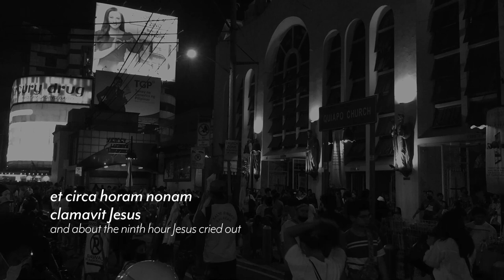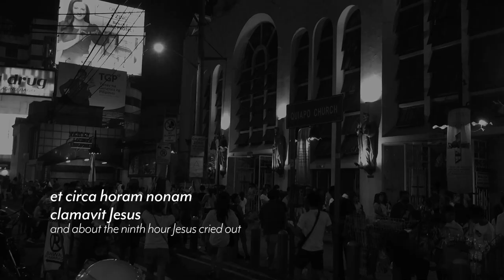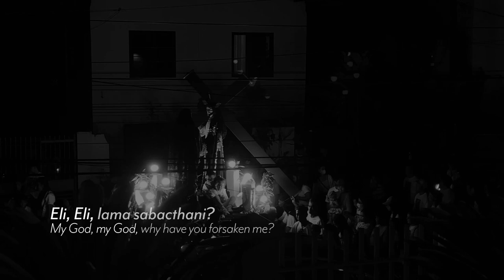Eli, Eli! (Deák-Bárdos) - University of the Philippines Manila Chorale (UPMC)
As the hours pass by, Jesus’ greatest act of love draws near.

On Good Friday, many Filipinos commemorate the crucifixion of Jesus Christ. It is a day to reflect and honor the sacrifice Jesus has selflessly committed out of His love for us. Today, may we take the time to humbly acknowledge all of the sufferings He has gone through in the name of our sins. Now is the perfect moment to feel thankful for the everlasting love He has professed to us on the cross.

To honor this sacred day, we will be sharing a rendition of Eli, Eli,  composed by György Deák-Bárdos. The piece features chromatic movement and subtle shifting chord structures, reflecting the intense emotions of Christ as he utters “Eli, Eli, lama sabacthani?”, which roughly translates to “My God, my God, why have you forsaken me?”

Eli, Eli!
György Deák-Bárdos, composer

audio recording from Talindaw: Music from the 8th European Tour